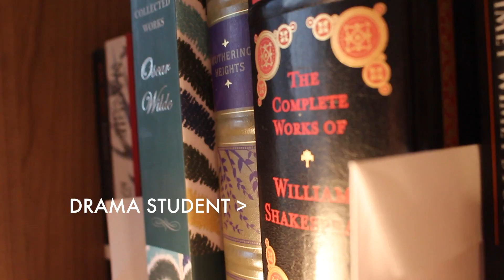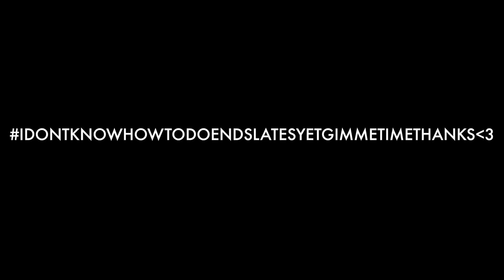Exeter Vlog 1 | Patrick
A new blog from a wild Patrick outside his natural habitat. No, really. He's melting, it's so hot, save him.